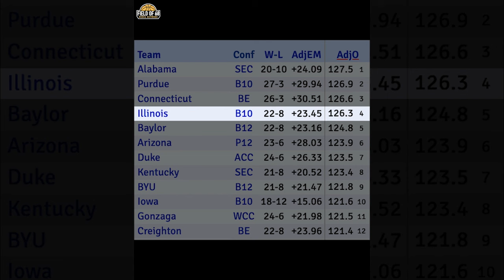FILM ROOM: This is how Purdue beat Illinois, and why Zach Edey is the best player in college hoops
Here is a film breakdown of Purdue's win over Illinois with proof of why Zach Edey is the best player in college basketball.